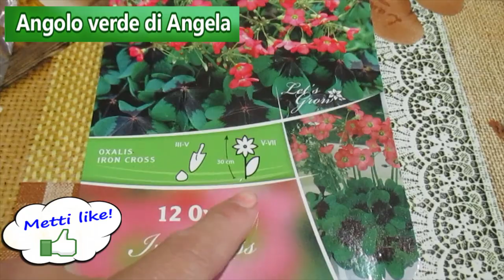OXALIS IRON CROSS COME COLTIVARLI E COME PRENDERCENE CURA IN MANIERA EFFICACE DI QUESTA PIANTA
OXALIS IRON CROSS COME COLTIVARLI E COME PRENDERCENE CURA IN MANIERA EFFICACE

Bentrovati a tutti! Oggi in questo video parleremo dei ranuncoli

Chi fosse interessato agli schemi dei miei progetti, mi contatti nella mia e-mail di riferimento: ed io lo invierò dietro contributo. A presto
❤ LIBRO SULLE ROSE: IL MERAVIGLIOSO MONDO DELLE ROSE: Coltiviamo le rose partendo da zero
❤ Questo è il link del mio libro : MANUALE DEL PERFETTO CONTADINO
Disponibili   su Amazon!
❤ Compra  adesso il mio nuovo  manuale per la realizzazione di un presepe passo passo in formato elettronico! Basta contattarmi per inviarvelo via E-mail con una cifra modesta di 3€ facilmente inviabili su PayPal dal link qui sotto!
COSA USO PER REGISTRARE: Macchina fotografica: Canon IXUS 145 COSA USO PER EDITARE: HitFilm Express 2019